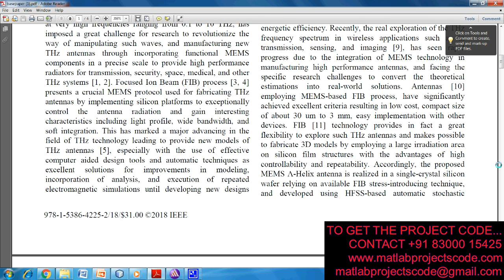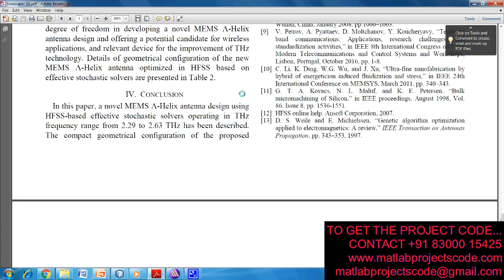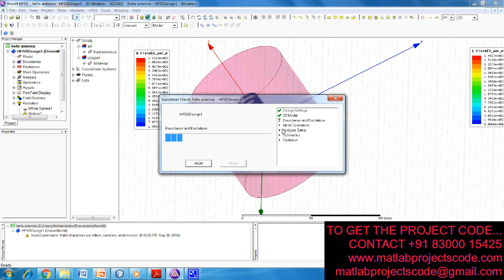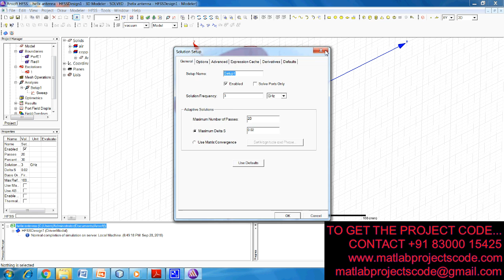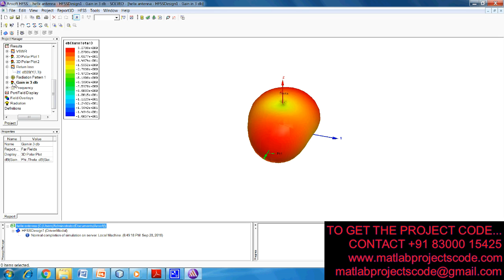A Novel Design of THz MEMS Ʌ-Helix Antenna using HFSS-based Effective Stochastic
The content of the project:
1. IEEE standard reference paper
2. PowerPoint presentation
3. Screenshots
4. Software
5. Source code
6. Videos
7. ReadMe document to guide.

ABSTRACT:
The investigation of antennas based on Microelectromechanical Systems (MEMS) processing, has particularly reported major milestones to research in THz wave applications, due to the encouraging results afforded by the real progress of the different optimization techniques based on developed Computer Aided Design (CAD) tools, to provide a new class of antennas for THz systems covering relevant areas including communication, biomedicine, spectroscopy, and other emerging fields. This paper describes a novel design of MEMS A-Helix antenna developed using High Frequency Structure Simulator (HFSS) based on effective stochastic solvers. The antennas demonstrates a high performance resulting in very low Return Losses (RL) of less than -15dB to -35dB, and excellent Voltage Standing Wave Ratio (VSWR) of less than 1.4 to 1.04 for a wide range of frequencies from 2.29 THz to 2.63 THz. The optimized MEMS A-Helix antenna presents an excellent electromagnetic response using effective automatic techniques for optimizing various tunable parameters embedded in silicon platform including the helix variables and feeding line parameters.